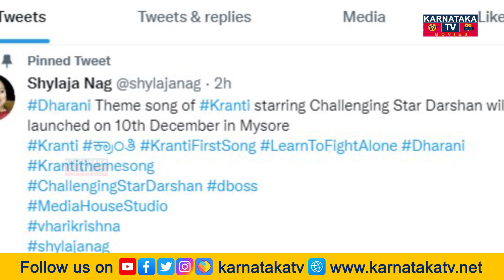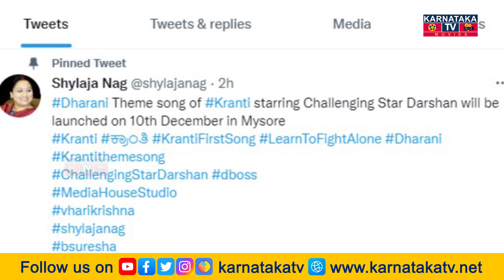ಡಿಸೆಂಬರ್.10ಕ್ಕೆ ಮೈಸೂರಿನಲ್ಲಿ ಡಿ. ಬಾಸ್ "ಕ್ರಾಂತಿ "ಭರ್ಜರಿ ಸಿದ್ದತೆ D Boss|Kranti|Karnataka Movies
ಡಿಸೆಂಬರ್.10ಕ್ಕೆ ಮೈಸೂರಿನಲ್ಲಿ ಡಿ. ಬಾಸ್ "ಕ್ರಾಂತಿ " ಭರ್ಜರಿ ಸಿದ್ದತೆ D Boss |Darshan |Kranti | Karnataka TV
| Darshan | Kranti | Challenging Star Darshan